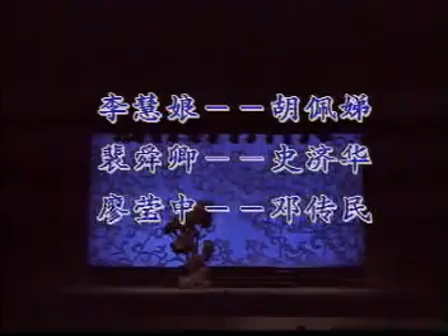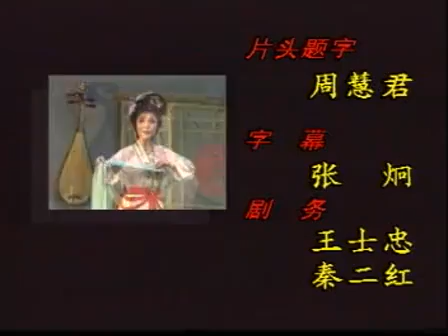东方弘韵·1994越剧精英大汇演展播（二）陈飞 吴凤花 胡佩娣 史济华 钱惠丽 陈颖 章海灵 黄慧 字幕